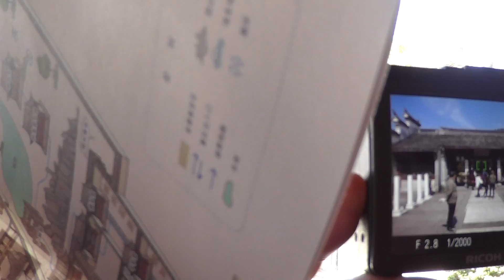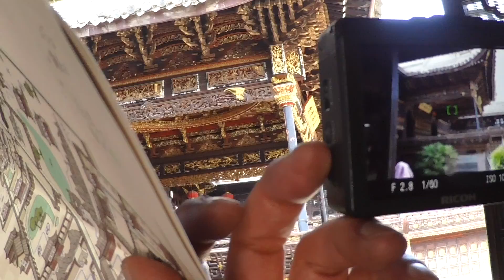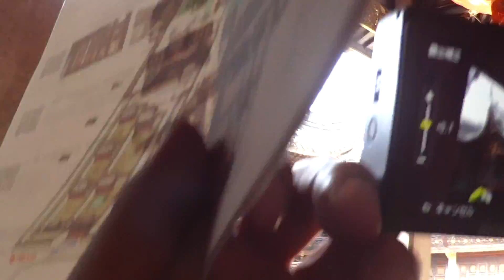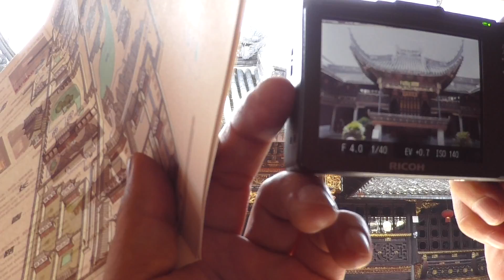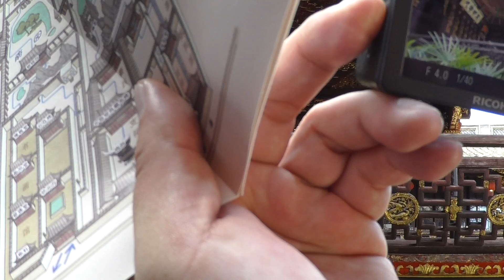【中国】寧波の昔の図書館？のつづき